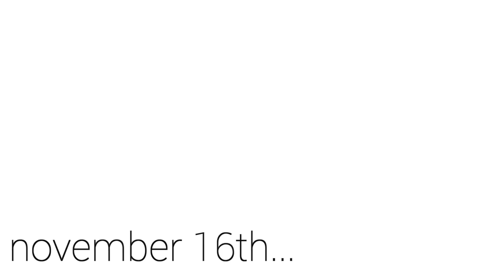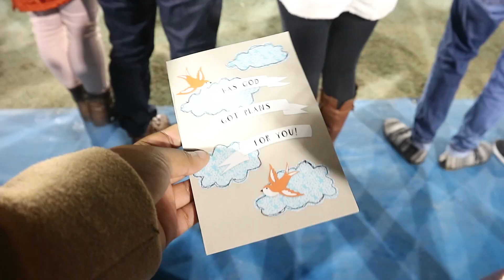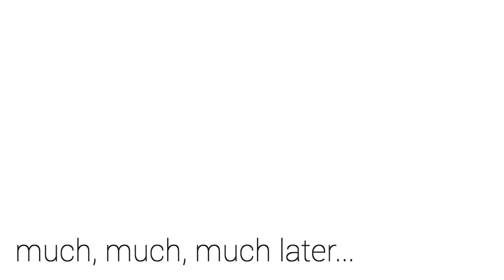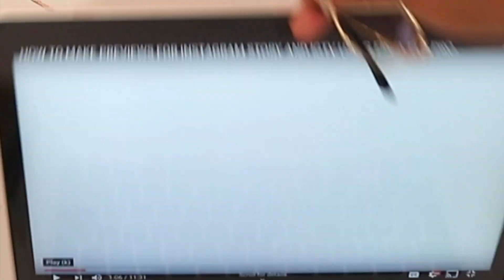THANKSGIVING SPECIAL! | Auzoyah's last college football game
Hello, Lovelies! This is very short and all over the place lol but I hope you enjoy my Thanksgiving as well as some bonus footage of Auzoyah's last ever college football game!

Verse Of The Video:  Revelation 14:7 | He said in a loud voice, “Fear God and give him glory, because the hour of his judgment has come. Worship him who made the heavens, the earth, the sea and the springs of water.”

ALWAYS REMEMBER: Be your beautiful authentic self, and you are blessed and highly favored!